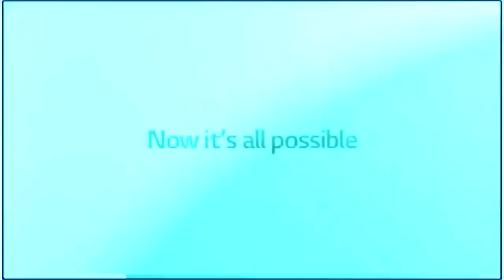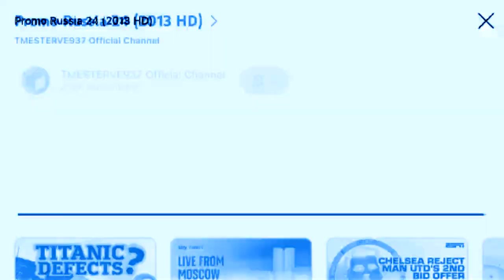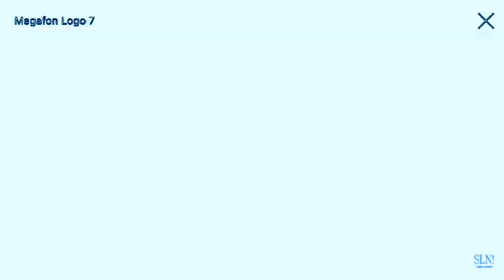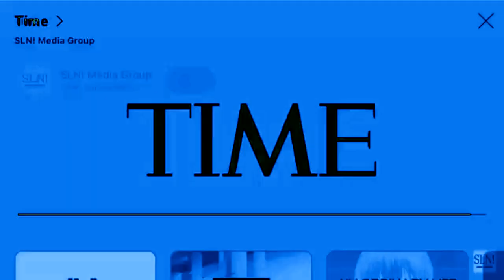(REQUESTED) Rif Best Animation Logos in Phased Effect 23.0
Credit to Orange13 for the source